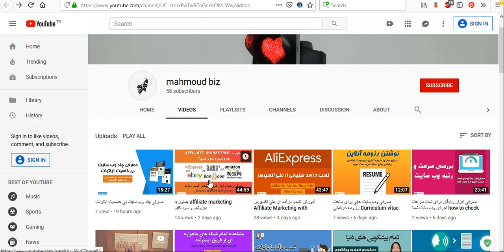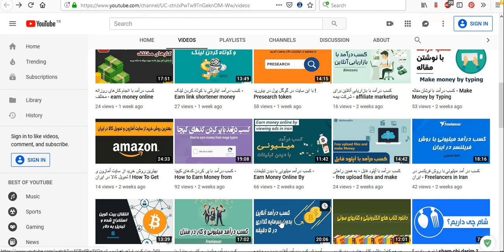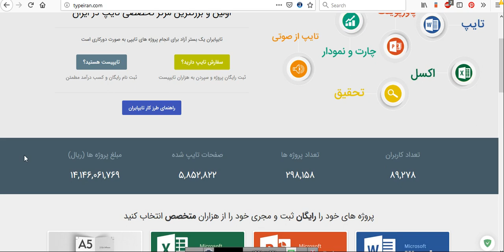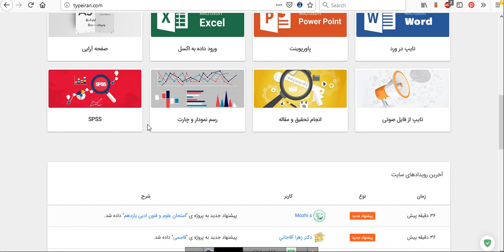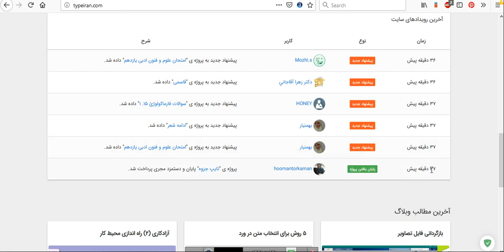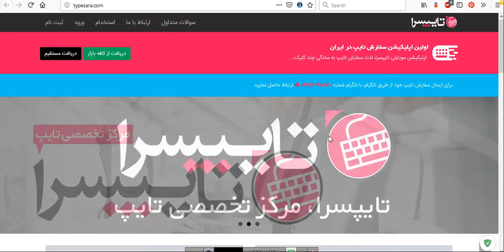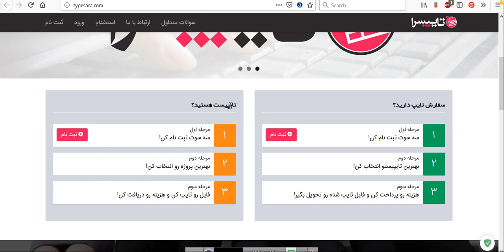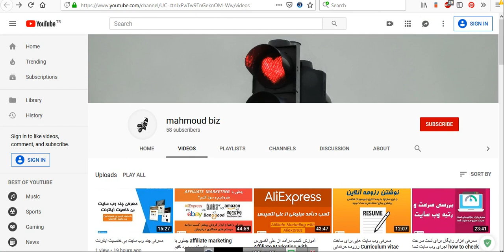کسب درآمد از اینترنت : کسب درآمد در منزل برای تایپیست ها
این آموزش بیشتر به درد افرادی میخورد که در منزل هستند و میخواهند کسب درآمد داشته باشند !
در این آموزش شما با دو وب سایت آشنا می شوید که از طریق آنها میتوانید پروژه هایی که برای تایپ کردن منتشر شده را انتخاب کنید و با تایپ کردن کسب درآمد داشته باشید !
یعنی هرچقدر بیشتر تایپ کنید و پروژه های بیشتر قبول کنید ، بدون شک مبالغی هم که به دست می آورید بیشتر است !

امیدوارم از آموزش امروز لذت ببرید ! لطفا ویدئو رو لایک کنید و نظرتون رو برای من در انتهای ویدئو بزارید .

اینم سایتی برای اونهایی که میخوان از علی اکسپرس خرید بشه و در ایران تحویل بگیرن :